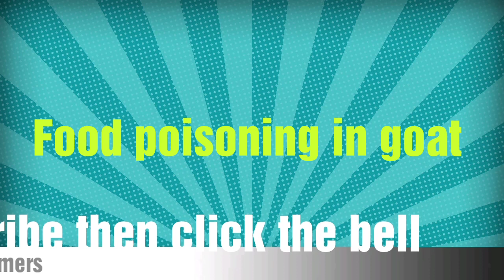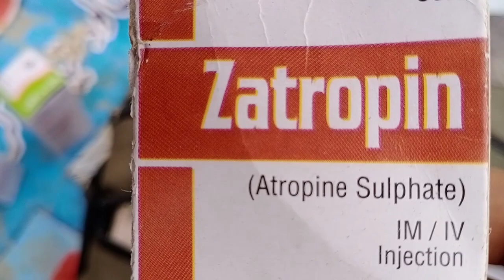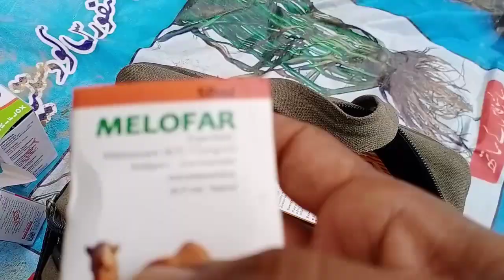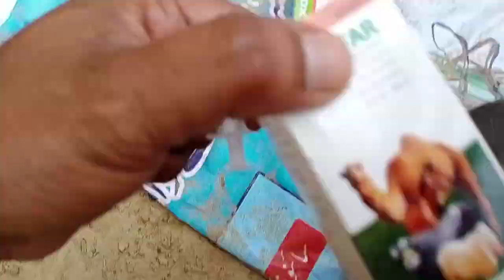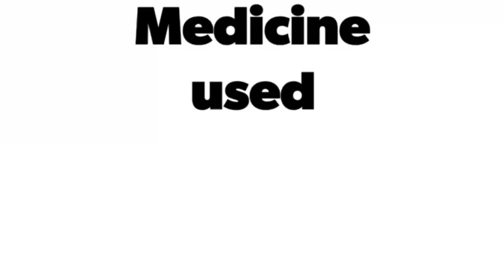Goat eaten Poisonous fodder || بکری نے زہریلا چارہ کھا لیا || बकरी ने जहरीला चारा खाया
in this video i hv shown that what are the symptoms when a goat eats poisonous fodder and what are the treatments. i hope u will like this video.